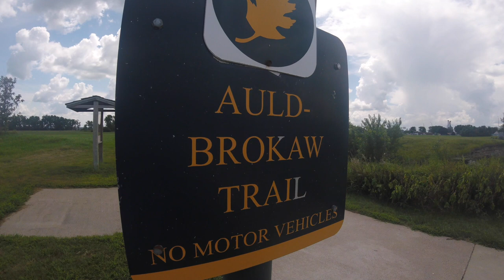Auld-Brokaw Trail | Yankton, SD 2018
A brief promotional video of the Auld-Brokaw trail in Yankton, SD. Enjoy the 2.75 mile stretch while also getting to experience some of the hidden areas Yankton has to offer!